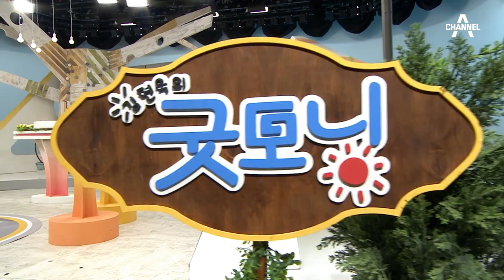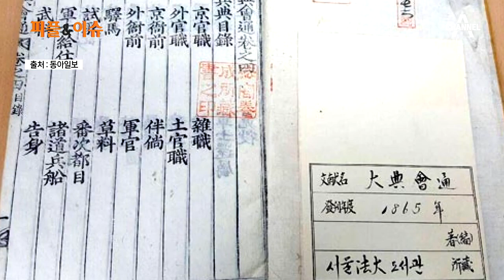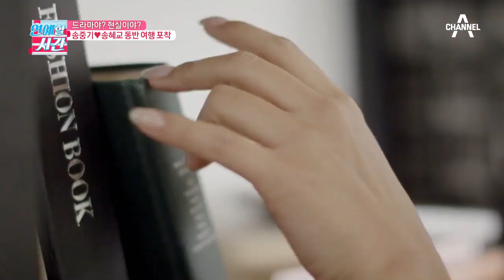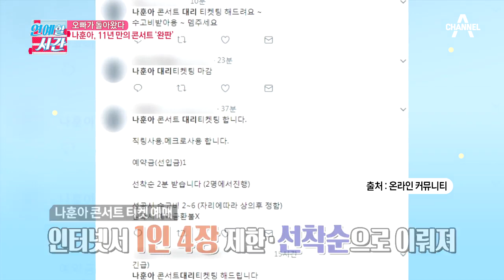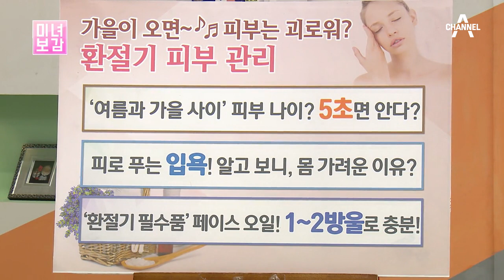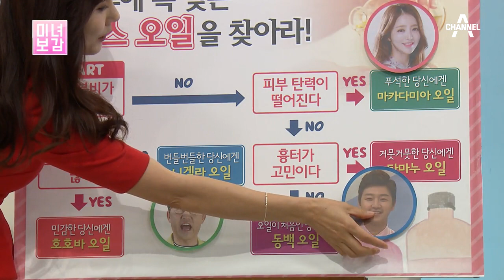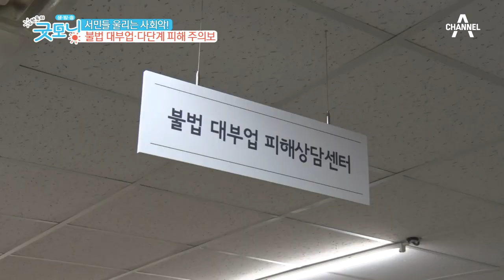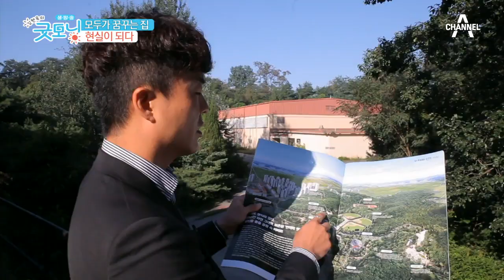[교양]김현욱의 굿모닝 236회_170906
'김현욱의 굿모닝' 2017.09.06일 방송

피플앤이슈 - 8.2 부동산 대책, 그 이후
피플앤이슈 - '부산 여중생 폭행'에 이어 '강릉 폭행'까지
피플앤이슈 - 조선 마지막 법전, 인터넷 매물로?
피플앤이슈 - 서울로 도박 예방 전시회
연예할시간 - 송중기♥송혜교 동반 여행 포착
연예할시간 - 비♥김태희 10월 말 출산 예정
연예할시간 - 충성! 2PM 옥택연 현역 입대
연예할시간 - 완판! 나훈아 콘서트 티켓팅
미녀보감 - 환절기 피부 관리 ① 나의 피부 고민은?
미녀보감 - 환절기 피부 관리 ② 환절기 필수! 페이스 오일
미녀보감 - 환절기 피부 관리 ③ 페이스 오일, 어떻게 발라요?
서민들 울리는 사회악! 불법 대부업·다단계 피해 주의보
모두가 꿈꾸는 집, 현실이 되다